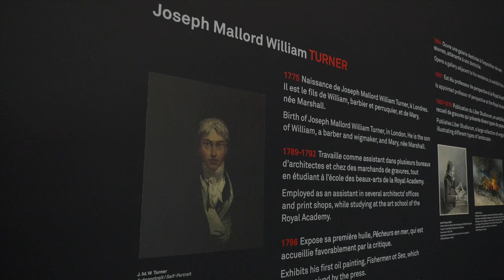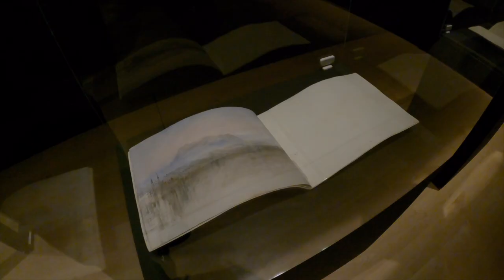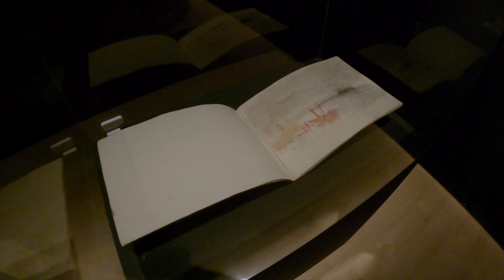Turner et le sublime au MNBAQ: lumineux parcours!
ÉRIC MOREAULT
Le Soleil

Plus de six mois après son ouverture prévue, les visiteurs pourront enfin s’offrir, à compter du 10 février, le lumineux parcours des 77 œuvres qui composent Turner et le sublime. L’engouement pour la superbe exposition internationale au Musée national des beaux-arts du Québec (MNBAQ) se fait déjà sentir : la première semaine est complète et les suivantes s’envolent, nous dit-on. Les journalistes ont découvert mardi les tableaux et aquarelles réunis pour l’occasion.